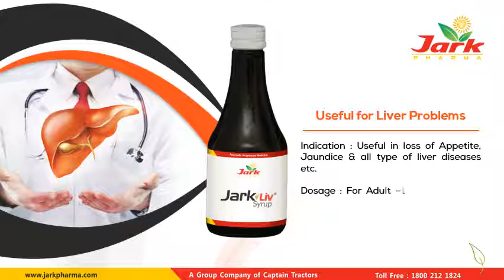Jark Live Syrup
Liver is the most important part of the body
Lever's role is very important
Syrup is a very essential plant that is useful for making the liver healthy and strong.
🌿Jark Pharma Pvt Ltd.
Being a pharmaceutical company that’s committed to helping people live longer, healthier lives.🍃